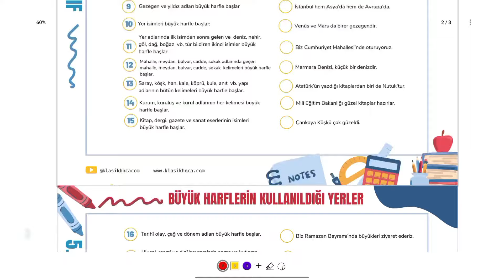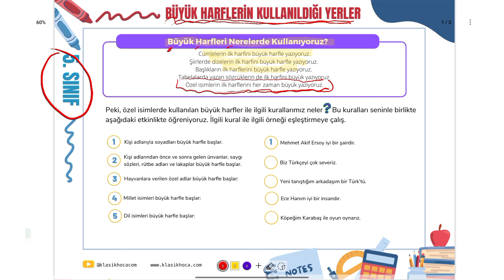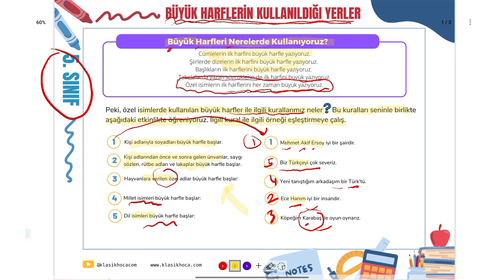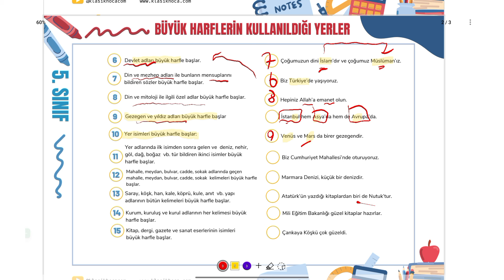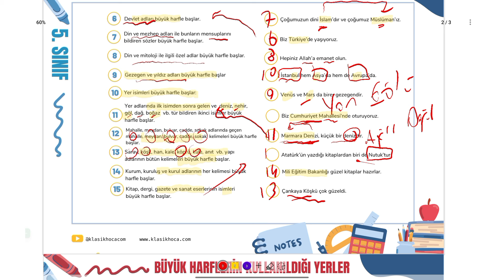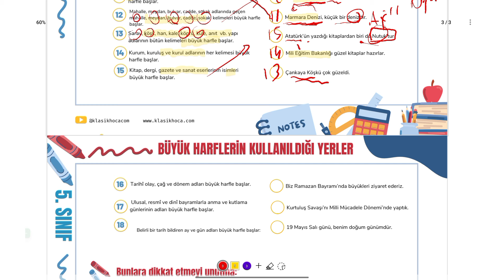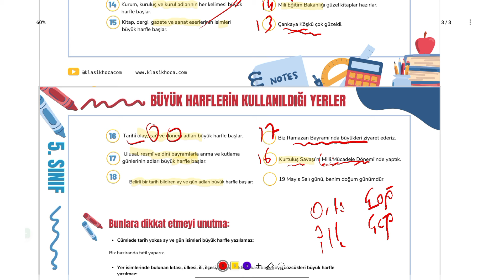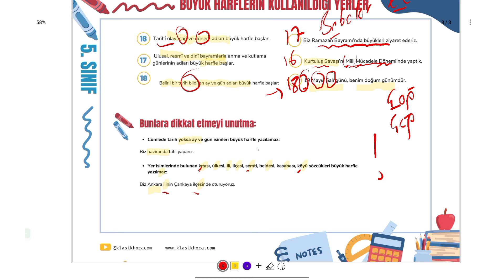5.Sınıf Büyük Harflerin Kullanıldığı Yerler - 5.Sınıf Türkçe Konu Anlatımı 2025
5.Sınıf Büyük Harflerin Kullanıldığı Yerler konu anlatımı 2025 Türkçe Konu Anlatımı oynatma listesinin ikinci dersi. 2025  5. 🐾🌿